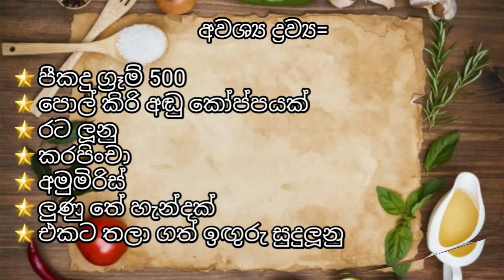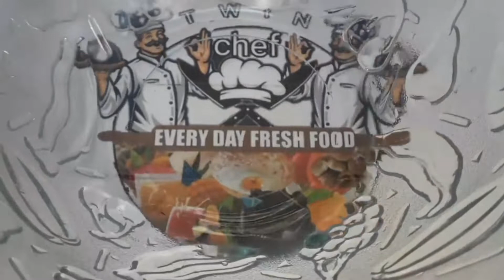පීකදු කරිය-පීකදු කරියක් හදා ගමු.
රසවත්ව මෙන්ම ගුණවත් ලෙස පීකදු කරියක් හදා ගමු.
අවශ්‍ය ද්‍රව්‍ය=
⭐පීකදු ග්‍රෑම් 500
⭐පොල් කිරි අඬු කෝප්පයක්
⭐රට ලූනු
⭐කරපිංචා
⭐අමුමිරිස්
⭐ලුණු තේ හැන්දක්
⭐එකට තලා ගත් ඉඟුරු සුදුලූනු
⭐කලුපොල් මිශ්‍රණය
⭐බැදගත් තුනපහ තේ හැන්දක්
⭐බැදගත් මිරිස් කුඩු තේ හැඳි දෙකක්
⭐අබ තේ හැදි කාලක්
⭐සූදුරු තේ හැඳි කාලක්